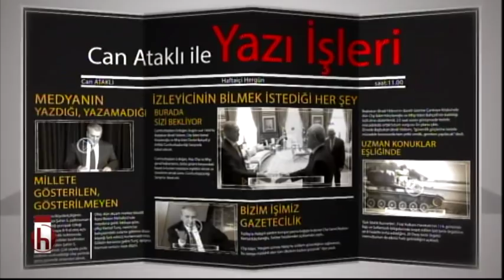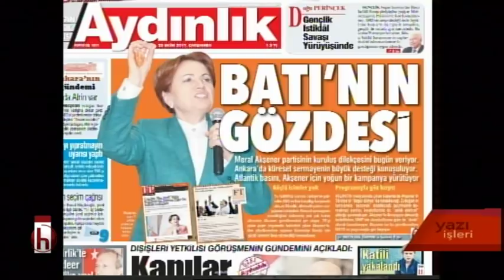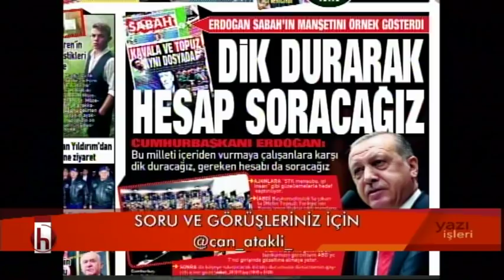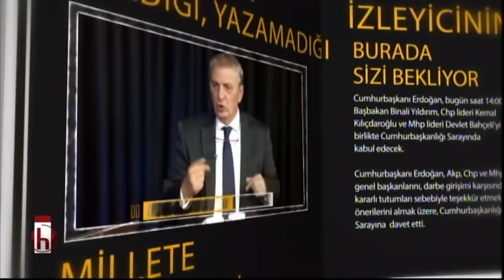Akşener'in "İyi Parti"si - 25 Ekim 2017 Can Ataklı ile Yazı İşleri 1. bölüm